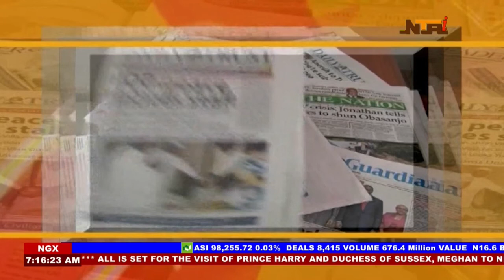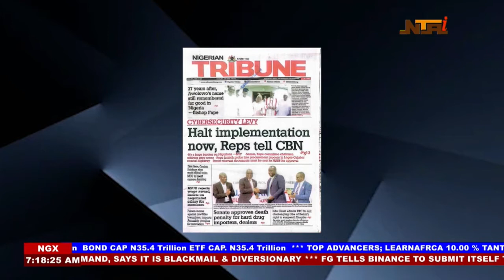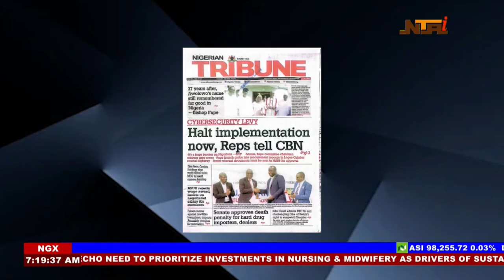Newspaper Review | 10th May 2024 | NTA